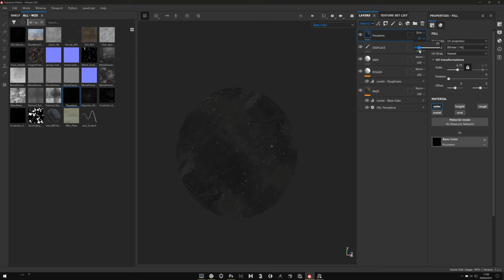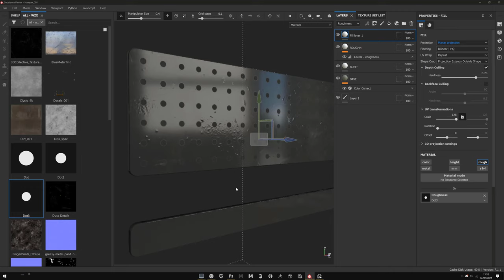Fuze#05 - Introduction à Substance Painter - Tutorial Trailer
Dans ce Tutorial de je vais vous apprendre Substance Painter mais surtout mon workflow pour texture des objets de type Hard Surface. C'est sur ce point que ce Tuto ce différencie des autres formations, ici je vais vous montrer comment avoir des textures avec un rendu fin et réaliste, comment éviter le "Smart Material Preset" look que l'on voit souvent.

Aussi nous verrons comment parfaitement exporter vos texture de Substance Painter vers Maya et Arnold pour retrouver exactement le même rendu!